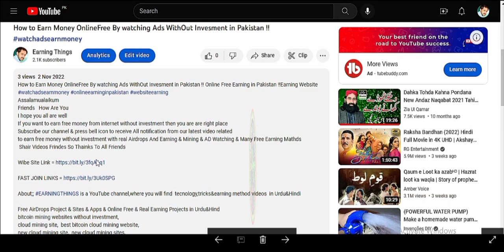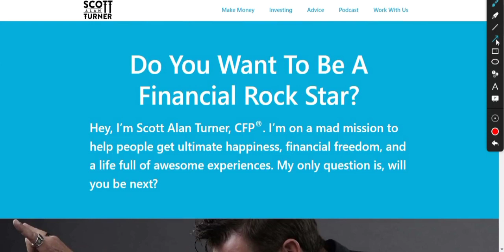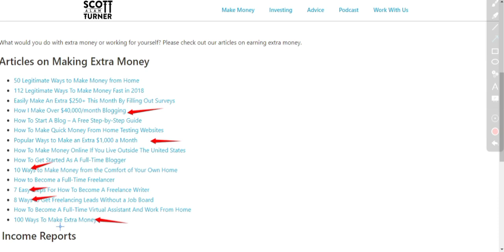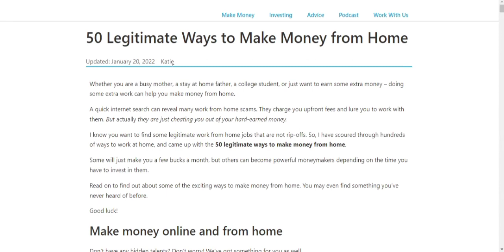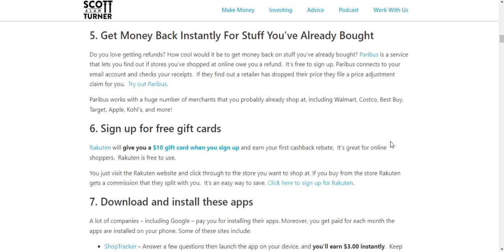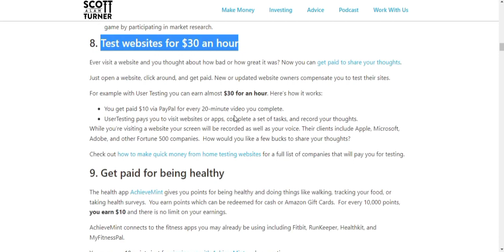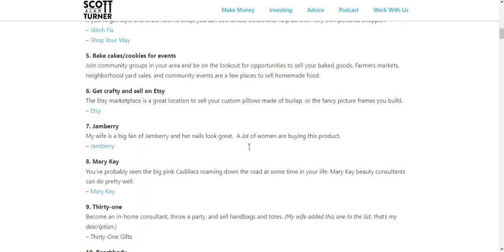Mobile & PC Se Ghar Beth Kar 100$ se 1000$ Mahana Kamane K 200 + Tareke ! Earn Money Online !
Mobile & PC Se Ghar Beth Kar 100$ se 1000$ Mahana Kamane K 200 + Tareke ! Earn Money Online ! Earning Things